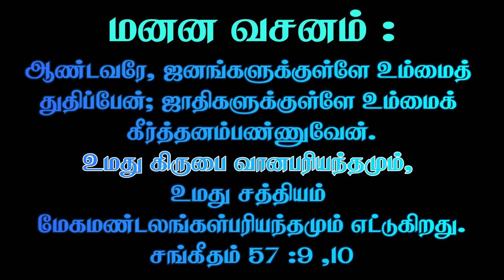Tamil Adult Sabbath School Lesson 7 / QTR - 1 / 2024 / EL GIBBOR ADVENT MINISTRIES / CTS...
CREDITS :
PRODUCTION & POST PRODUCTION - PR. ABRAHAM, SIS. HANNAH JOYLYN

( G.D.A.BALAN STUDIOS )🎬🎥